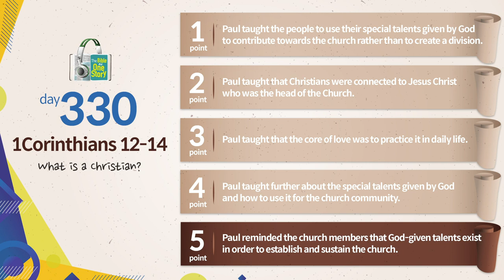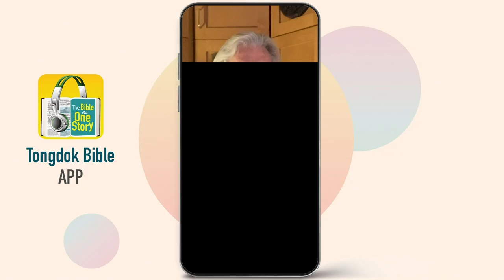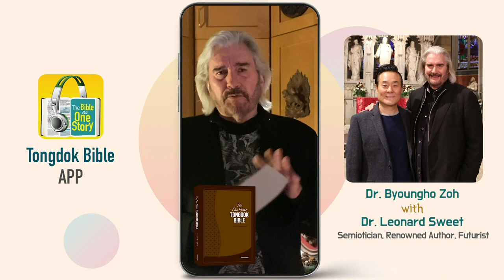Day 330 Tongdok Bible | 1Corinthians 12-14 | What is a Christian? | Dr.Byoungho Zoh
Tongdok Bible | Day 330 (1Corinthians 12-14)

What is a Christian?
Although there were diverse gifts, eventually it is God who provides them and their usage is for harmony and benefit of the church.